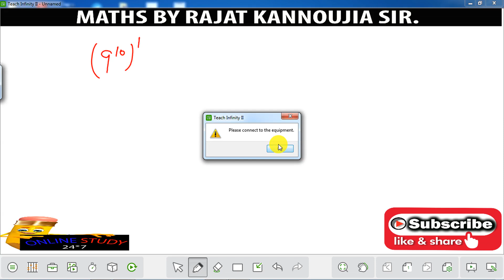Number System संख्या पद्धति || Wilson and Fermat Theorem || Part_24 CET/SSC/Railway/UPTET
Number System संख्या पद्धति || Wilson and Fermat Theorem || Part_24 CET/SSC/Railway/UPTET || By Rajat sir
Number System संख्या पद्धति || Remainder Theorem(शेषफल प्रमेय) || Part_23 CET/SSC/Railway/UPTET || By Rajat sir
Number System संख्या पद्धति || Remainder Theorem(शेषफल प्रमेय) || Part_22 CET/SSC/Railway/UPTET || By rajat sir
Number System संख्या पद्धति || Remainder Theorem(शेषफल प्रमेय) || Part_21 CET/SSC/Railway/UPTET || BY RAJAT SIR
CET/SSC/Railway/UPTET/UPSI/CTET/UP POLICE . Part 1 by Rajat sir .
Complete Number System | Crack UPSC CSE 2021/2022/2023 |
8:00 PM - SSC GD 2021 | Number System
SSC GD CONSTABLE 2021| SSC GD SURYA BATCH | NUMBER SYSTEM |
All Competitive Exams | Maths By | Number System (Part-3)
NUMBER SYSTEM संख्या पद्धति | मैराथन LIVE by | SSC , BANK , UPSI , Group D
जिंदगी भर नही भूलोगे। Basic maths | Number system | part-3
Number system (L-1) | Kiran 10500 solution | kiran 10500 number system | kiran 10500 solution
Number System ( संख्या पद्धति ) for All Exam - 2021
🔥UPSI 2021 || Maths || Number System (4) || By -   Sir || Live 9 AM ||  बैच || SSC GD CONSTABLE 2021| SSC GD BATCH | Number System Unit digit by  sirClasses
11:00 AM - RRB NTPC 2019-20 | Maths by  | Number System

Maths | Number System | Railway NTPC & Group D Special Classes | By
Number System, HCF and LCM SSC CGL MAINS questions from 2011 to 2018 tier 2, Tier 1 CHSL, CPO, CDS
Complete NUMBER SYSTEM (संख्या पद्धति) 36HR R 1/3 (SSC CGL CHSL 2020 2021)
Number System | Natural Numbers/Whole Numbers/Integers/Composite numbers/Prime Numbers/Odd/Even numb
Number System | Number System Tricks | Concept/Tricks/Types/Class | In Hindi | Part 2

Complete Video is now Free. Registration open Now 😇 🎯 Maths Special from 10 June 2021 by Online Study 24*7
for SSC CGL/CHSL/CPO/RAILWAY/UP POLICE/UP TET/ UPSSSC etc

.✅ UPDATED CONTENT
✅ Useful for SSC CGL/CHSL/CPO/RAILWAY/UP POLICE/UP TET/ UPSSSC etc
✅ Learn anytime, anywhere
✅ Unlimited access
✅ PDF Notes

Number System | Remainder Theorem | Lec - 22 | By Roshan Sir | Cadets Defence Academy

Maths Foundation || Master Class | Number of Factors ( गुणनखंडों की संख्या |03 | By Manak Anand Sir
Remainder Theorem #1 || Maths || SSC || Important Questions || By Akshay Sir
Remainder Theorem #3 || Maths || SSC || Important Questions || By Akshay Sir
Remainder Theorem #2 || Maths || SSC || Important Questions || By Akshay Sir
12:30 PM - RRB NTPC 2019 | Maths by Sahil Sir | Remainder Theorem (शेषफल प्रमेय)
Remainder Theorem(शेषफल प्रमेय) by Rakesh Yadav Sir Maths Tutorial #1 ssc,cds,other competitive exam